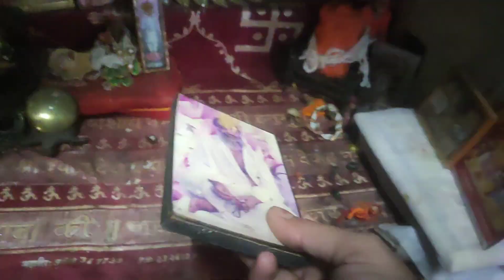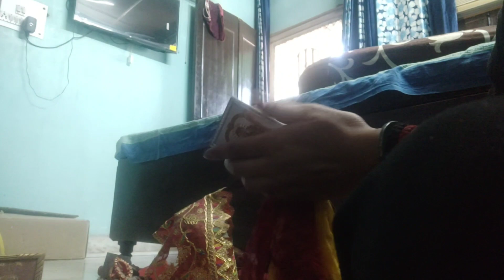मेरे गाव के हनुमान जी से मिलिए और कर लिया मंदिर साफ काफी धूल मिट्टी..